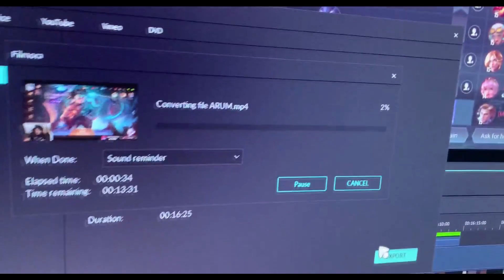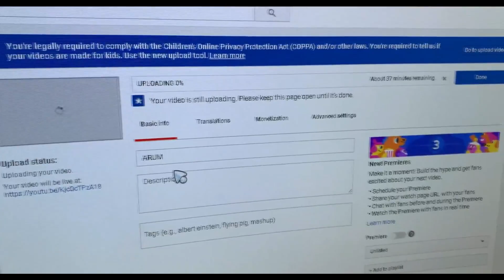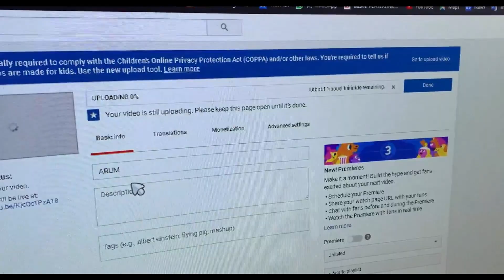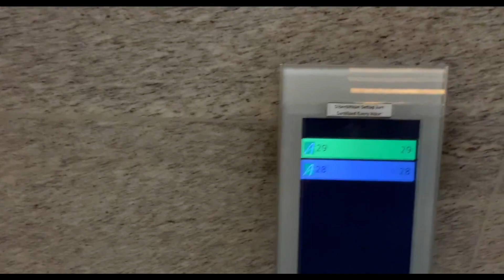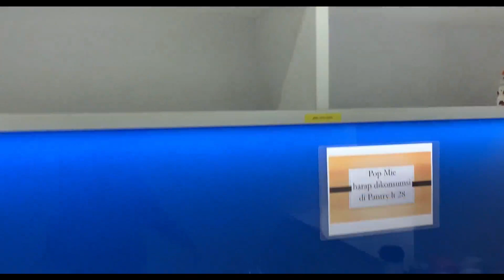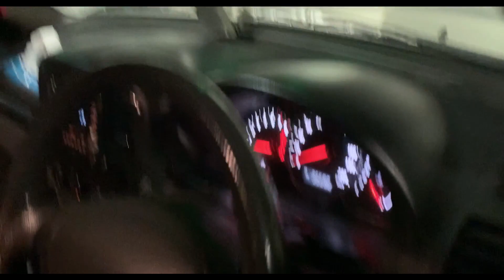GOVLOG #1 - RAVALDA MANA?